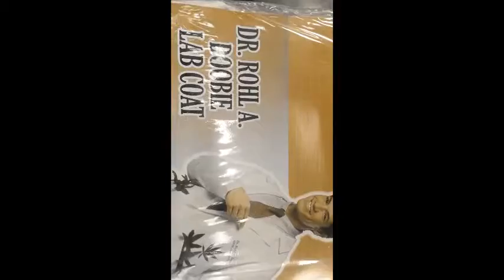DJ KENNY CHENAULT "LAURIE KNOWS REMIX"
REMIX OF JON CARPENTERS CLASSIC "HALLOWEEN" SOUNDTRACK